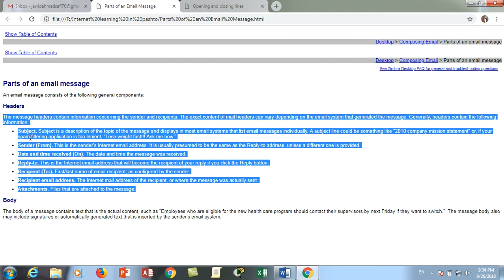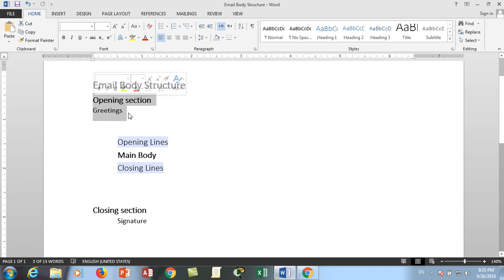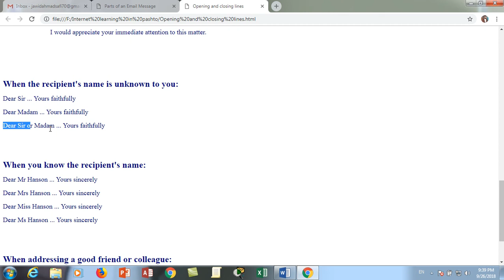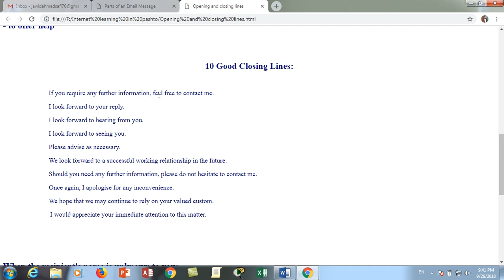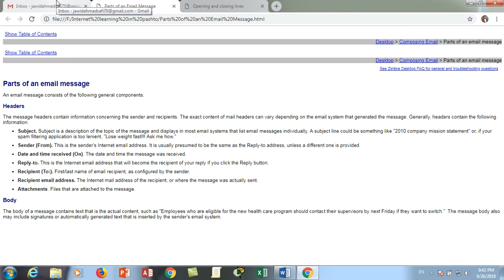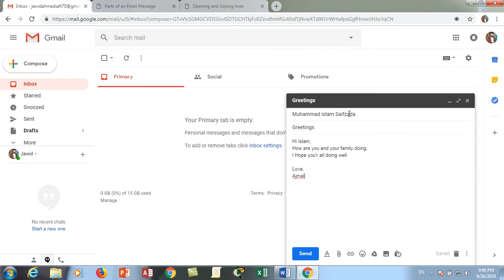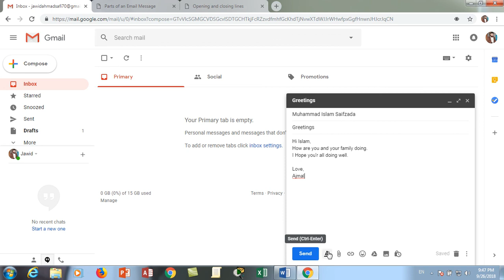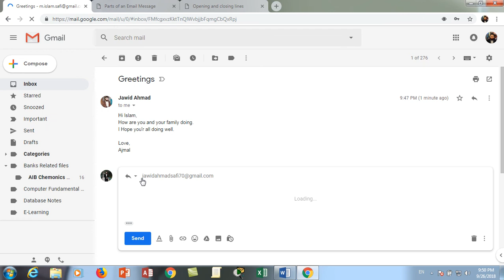Gmail Learning Tutorials Day 7 Sending Email using Gmail (Sending Basic Email) (Part 1)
In this Video you will learn How to  Send Email using Gmail (Sending Basic Email) (Part 1)